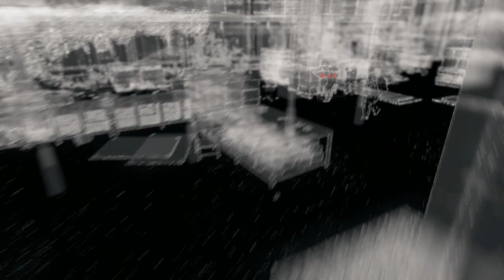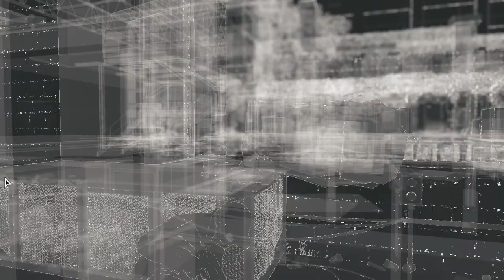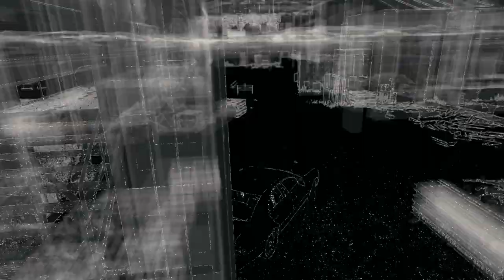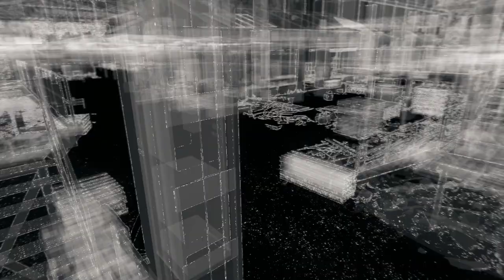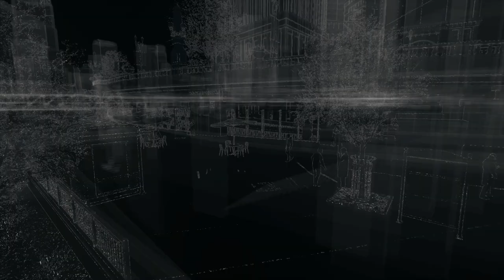와치독스 17화 베드버그를 이용해 미락에게 접근하자